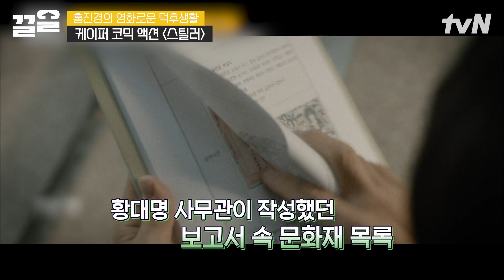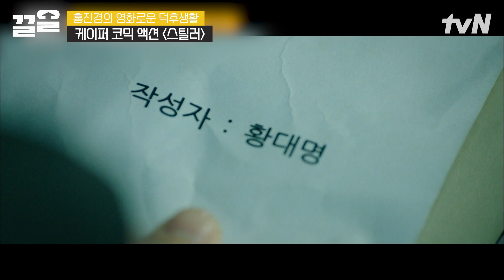주원의 이중생활? 이번엔 문화재 도둑 잡는 다크히어로로 돌아옴 👏 | 홍진경의영화로운덕후생활